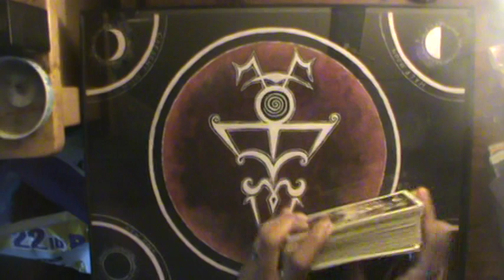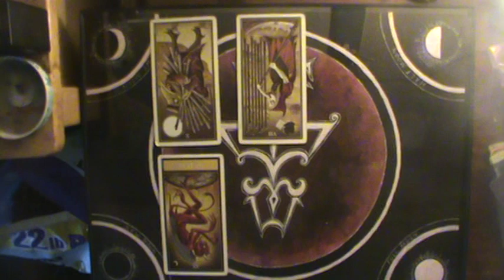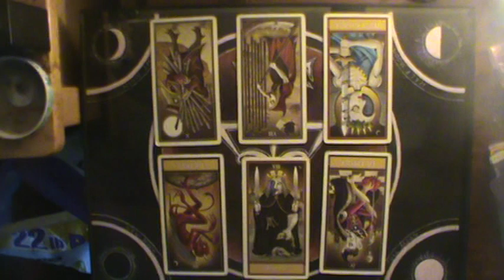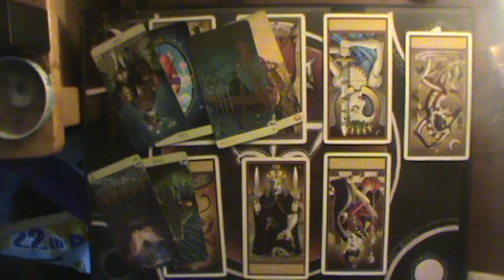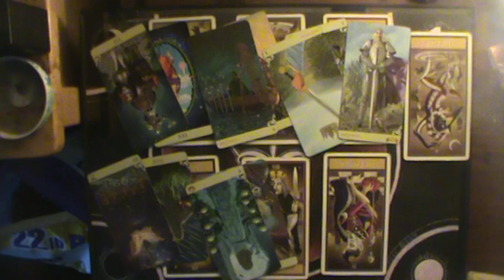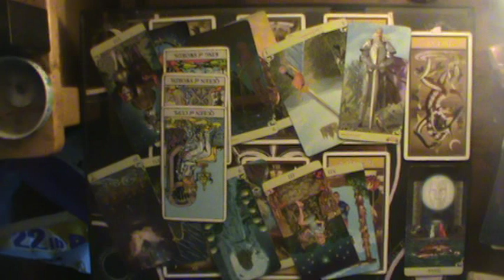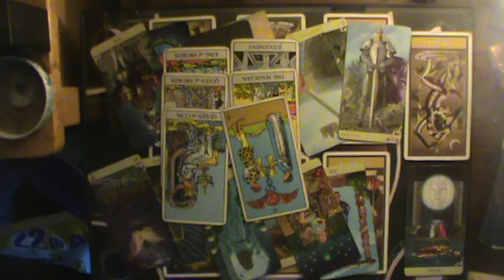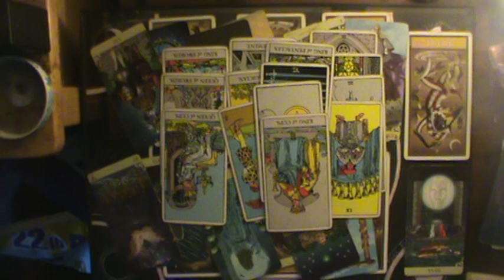Capricorn Mid August-Sept 2019: "Someone is all in their feelings about you, Cap"